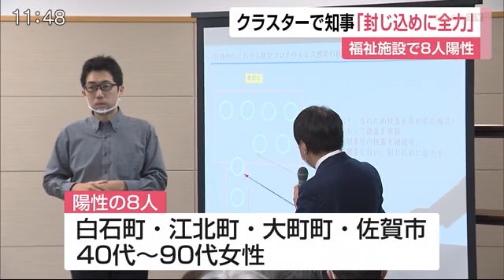福祉施設のクラスター受け 知事「封じ込めに全力を尽くす」と警戒感【佐賀県】 (20/11/04 12:40)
3日、県内で初めて福祉施設でのクラスターが確認されたことを受け、山口知事は「封じ込めに全力を尽くす」と警戒感を示しました。

山口知事：「グループホーム、いわゆる福祉施設でクラスターが発生したのは初めてのケース。封じ込めに全力を尽くして、ここから広がることがないように」

クラスターが発生した県内のグループホーム関連では、3日夜までに、入所者や職員ら合わせて8人の陽性が確認されています。この8人は白石町、江北町などの40代から90代の女性で、1人は中等症、7人は無症状か軽症だということです。

県はすでに、このグループホームのほかの入所者や職員らの陰性を確認していて、今後は面会歴のある人などを検査する方針です。